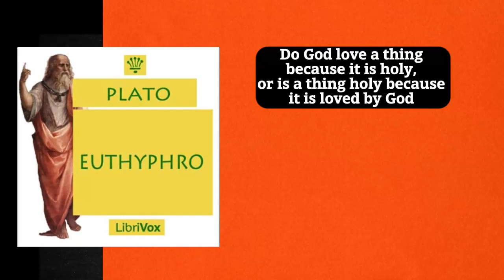Unraveling Divine Love: Euthyphro Audiobook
Awaiting his trial on charges of impiety and heresy, Socrates encounters Euthyphro, a self-proclaimed authority on matters of piety and the will of the gods. Socrates, desiring instruction in these matters, converses with Euthyphro, but as usual, the man who professes to know nothing fares better than the man who claims to be an expert. One of Plato’s well-known Socratic Dialogues, Euthyphro probes the nature of piety, and notably poses the so-called Euthyphro Dilemma: Do the gods love a thing because it is holy, or is a thing holy because it is loved by the gods?